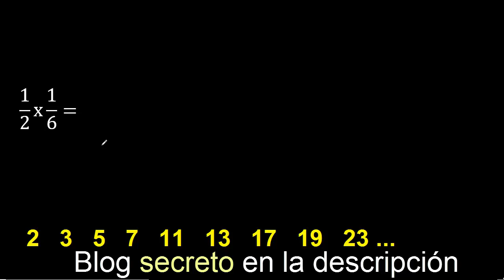1/2 por 1/6 , Multiplicacion de fracciones 1/2 x 1/6 con reduccion a su minima expresion